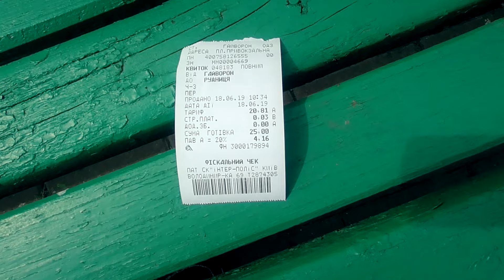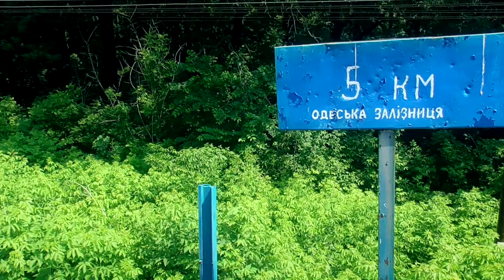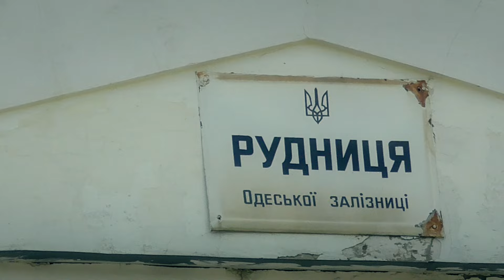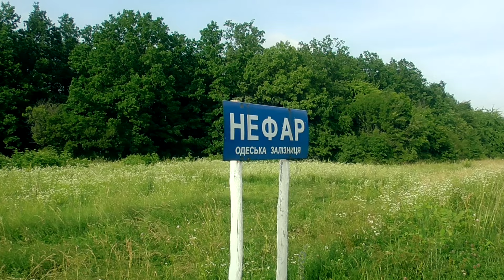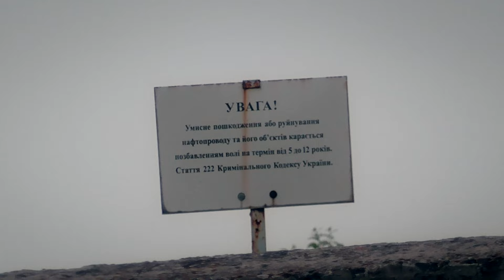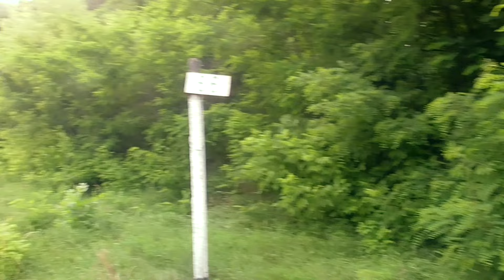⛺ Гайворонская узкоколейка #2. Великолепный поезд-кукушка!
После ночлега в лесу я вернулся на станцию Гайворон. Там меня уже ждал великолепный поезд-кукушка! Вскоре прозвучал гудок, и мы с многочисленными пассажирами отправились в путь! То и дело включая камеру, я снимал движение поезда и окружающие пейзажи. Почти через четыре часа  мы приехали на конечную станцию Рудница. Взвалив на плечи рюкзак, я отправился обратно пешком, чтобы исследовать узкоколейку более тщательно. Вскоре оказался в окружении высоких трав и диких цветов, сопровождаемый хором насекомых и пением птиц. Обнаружил, что накрылся экран моего мобильного телефона. Я остался без связи. Преодолев несколько километров, я свернул в лес, где и заночевал.
Локации: Гайворон, Гайворонская узкоколейка, Рудница, Устя, Бершадь, Яланец, Каташин, Дохно, Нефар, лес, Кировоградская область, Винницкая область, Украина.

Содержание:

01. Начало видео - (00:00).
02. Доброе утро! - (00:19).
03. О Гайворонской узкоколейке - (01:47).
04. Карта местности - (02:26).
05. Отправка в путь - (03:44).
06. Гайворонская узкоколейка - (04:34).
07. Козел - (05:29).
08. Вокзал. Гайворон - (06:27).
09. Паровозик - (07:07).
10. Поезд-кукушка - (07:47).
11. Мост. Река Южный Буг - (09:21).
12. Остановка 5 км - (09:58).
13. Остановка Устя - (10:35).
14. Станция Бершадь - (11:56).
15. Кабина машиниста - (12:38).
16. Километр 39 - (13:11).
17. Остановка Каташин - (13:32).
18. Остановка Дохно - (13:51).
19. Станция Рудница - (14:54).
20. Разрушенный мост - (16:33).
21. Видеозасада из леса. Поезд-кукушка - (17:47).
22. Заброшенная изба - (19:39).
23. Остановка Нефар - (20:01).
24. Нефтепровод - (21:37).
25. Место для ночлега - (22:44).